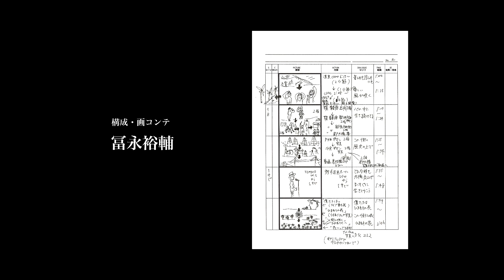【冨永裕輔：ひまわりの花】アートでつなぐ未来プロジェクト_東アジア文化都市2020北九州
新型コロナウイルスの影響で活動がままならない市内のアーティスト等に動画作品を制作していただきました。

【ひまわりの花】
北九州市の歴史に感謝を込め、この時代を共に生きる人々へのエールを込めた楽曲・NHK北九州放送局開局80周年記念きたきゅうのうたグランプリ曲「ひまわりの花」の2020年バージョンをレコーディングし、北九州市を支える皆さんの写真をスライドショーで掲載。様々な場面で働く方々、ご家族、子供達の笑顔、メッセージを届け、未来への希望を強く共有する。太陽を見上げて一斉に咲くひまわりのように皆で希望へ向かう動画。

出演・制作：冨永　裕輔、濱田　翔、井生　定巳、尾曲　正信